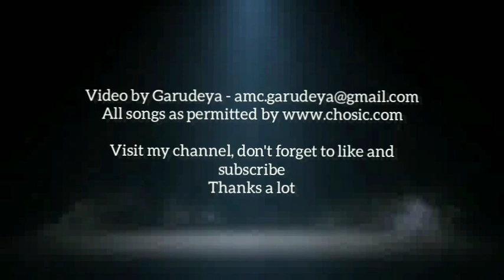Music Meditation with Binaural Beat 528 Hz, Nature songs, Relaxing and empowering positive energy.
increased focus, concentration, and motivation

improved confidence

better long term memory after exposure to beta pattern frequencies, according to a 2019 studyTrusted Source

deeper meditation

enhanced psychomotor performance and mood